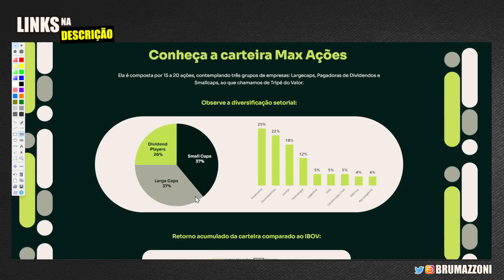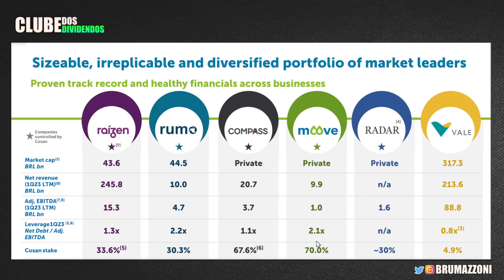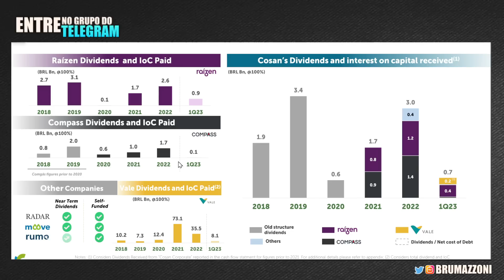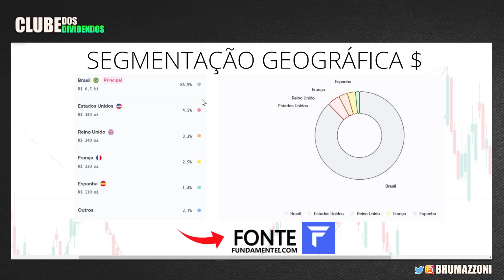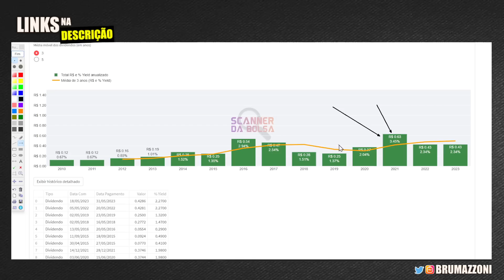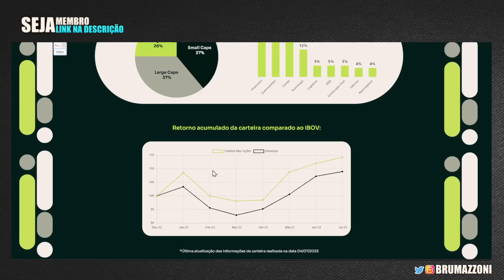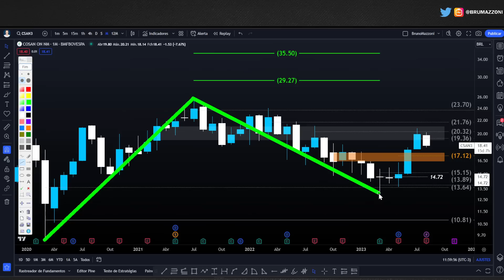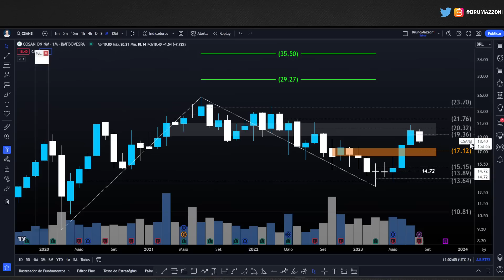CSAN3: BONS DIVIDENDOS, AÇÕES BARATAS E POTENCIAL IPO DA COMPASS. VALE A PENA INVESTIR EM COSAN?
00:00 Seja bem vindo ao Clube dos Dividendos
06:00 Evolução dos Múltiplos e Fundamentos
08:00 Assimetria entre Lucro Líquido e Valor da Ação
02:40 Dividendos Anualizados e Cálculo do Preço Teto
04:20 Preço Alvo Utilizando Análise Técnica

Papo de hoje comenta sobre as ações da
No Vídeo, compartilho os Fundamentos da Holding, Múltiplos de Valuation e os dividendos por ação. Em seguida, compartilho a possibilidade de IPO da compass e como a capitalização aliviaria a alavancagem da cosan. Adicionalmente, projeto o Preço Alvo da ação csan3, utilizando análise gráfica.